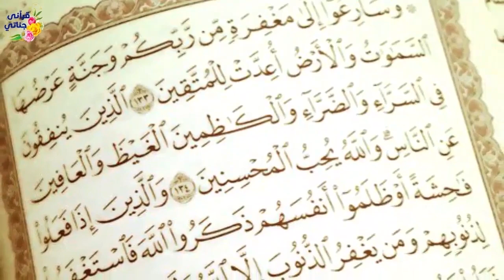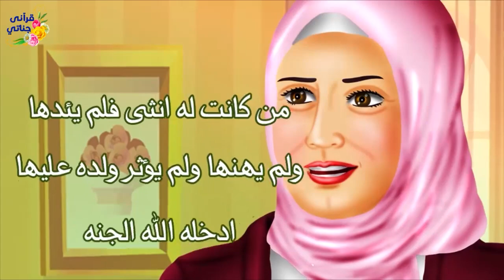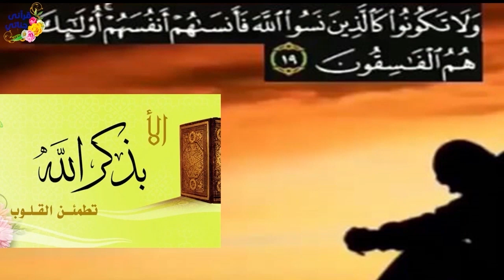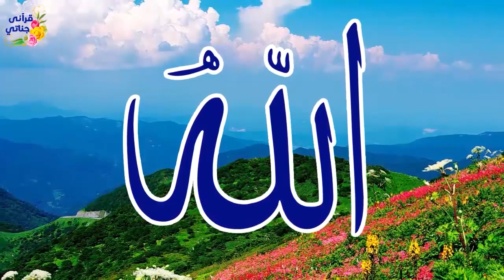قصص واقعية عن رجل اعمال يحول حياته ورجل غني يتزوج دون علم ابناءه و رجل ثري يطلق زوجته كلما انجبت بنت